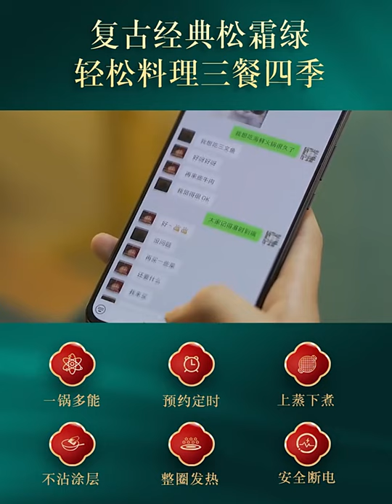High Grade Electric Caldron Multi Functional Non Stick Pan Household Electric Pot Rice Cooker Hot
High Grade Electric Caldron Multi Functional Non Stick Pan Household Electric Pot Rice Cooker Hot Pot Cookware on AliExpress. Link to the product , price 36,93$

Plastic Wrap Dispensers Six in one Storage Rack Cling Film Cutter Foil Storage Box Kitchen Towel